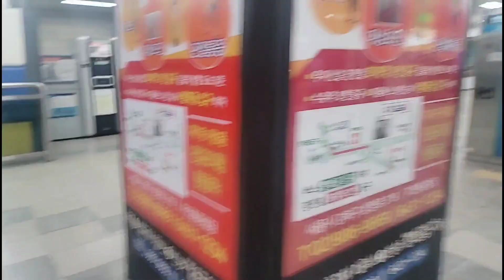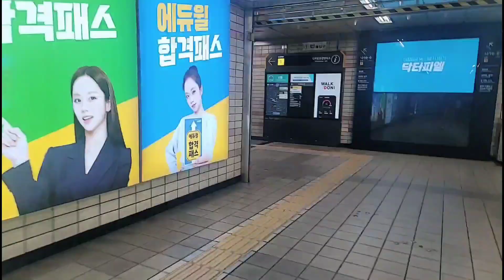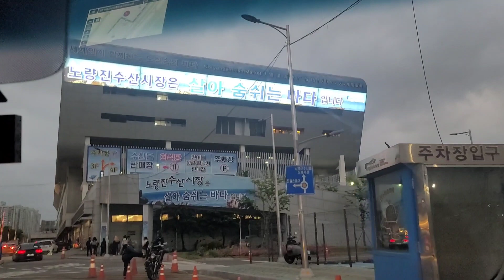A Day in My Life 😊😊Big Market In Korea